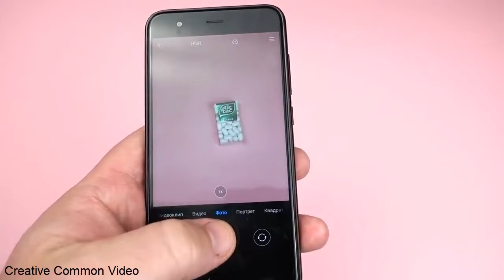09 Top10 Smart Ideas Creative ideas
Hi friends. In this amazing video DIY you will see how to make this Top 10 Smart Ideas or Creative Life Hacks. Very simple tricks you can build in your house with easy things to find. Hope you like it my inventions. See you in the next 5 minutes craft video!